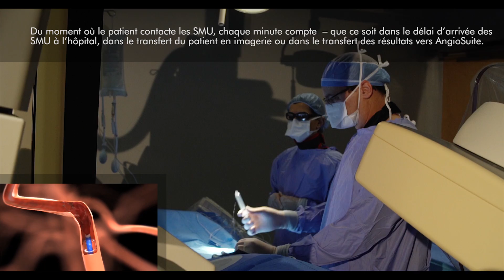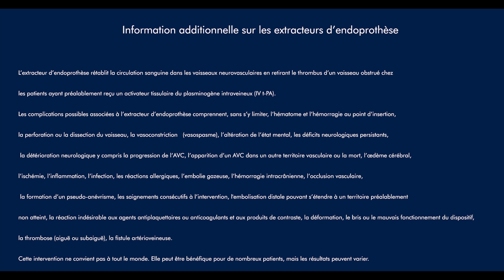Temps et travail d’équipe dans les soins de l’AVC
Le temps et le travail d’équipe sont des facteurs essentiels en matière de soins de l’AVC. Les services médicaux d’urgence et les services des urgences, de neurologie et d’intervention sont des éléments cruciaux du cheminement clinique d’un patient atteint d’AVC pour recevoir une thérapie endovasculaire. Cet effort collectif peut réduire les invalidités et sauver des vies.